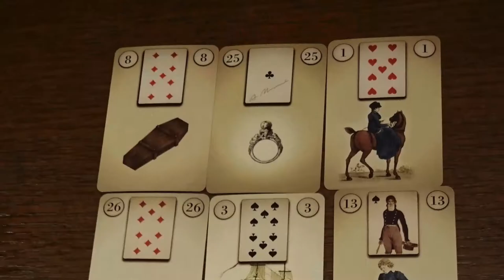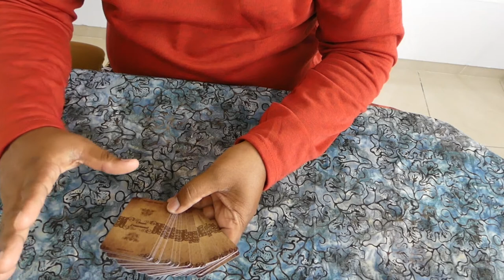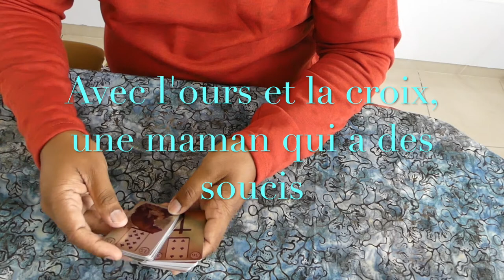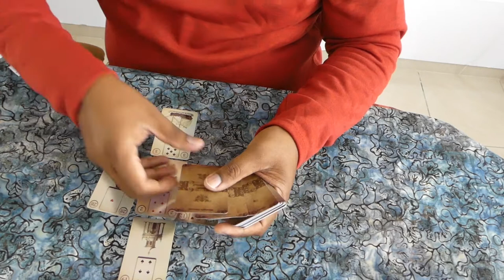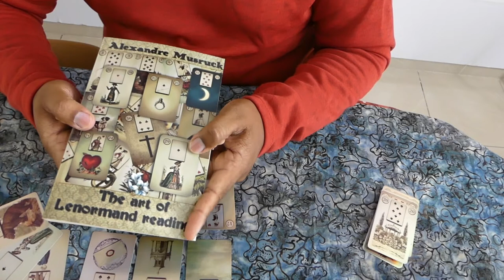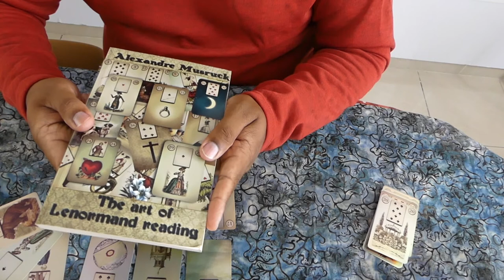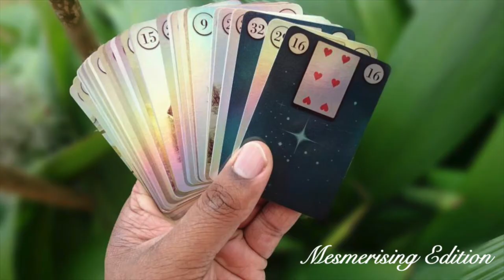Petit Lenormand | Le Tirage à 9 cartes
Je suis heureux de vous retrouvez sur cette nouvelle video du petit Lenormand où on parlera du tirage à 9 cartes.  Vous pourrez trouver mon jeu du Petit Lenormand que j'utilise dans ma video et meme le commander!

Pour une voyance, veillez me contacter par mail à pour les tarifs et les reservation ou si vous parlez anglais voyer directement sur mon